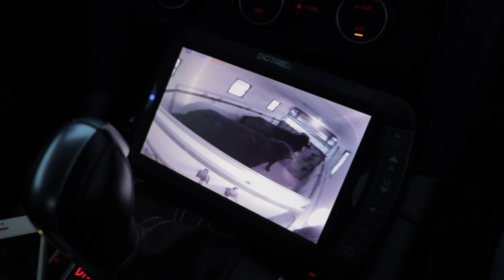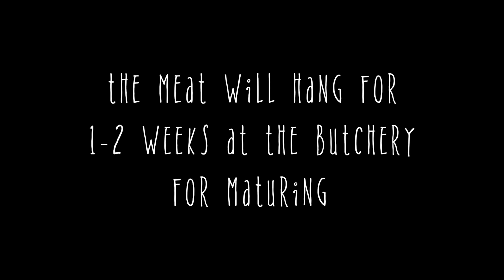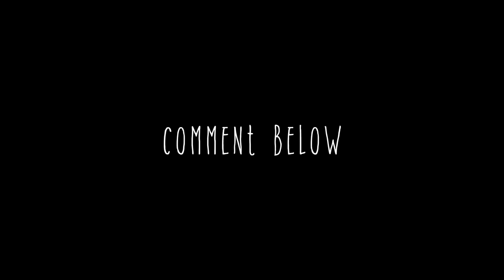I had to slaughter the BULLS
To save the girls, I had to kill the boys